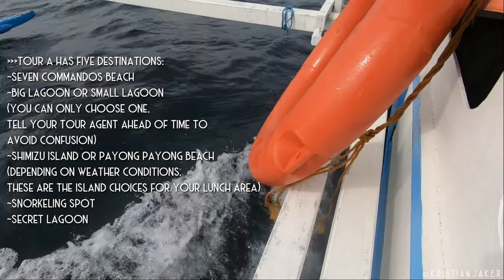EL NIDO PALAWAN Tour A | Feb 28 2020